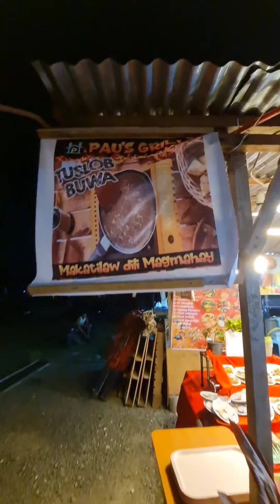Happy Tummy Trip: Bric Food Park, Cordova, Cebu